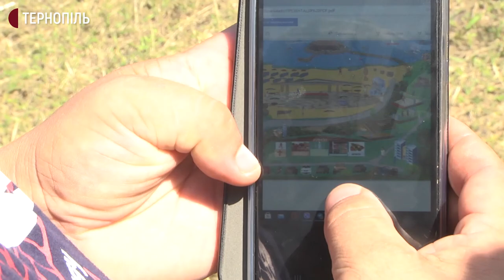На Тернопільщині 30 людей розчищають територію навколо ставу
Жителі селища Залізці, що на Зборівщині, розчищають територію навколо місцевого ставу. Її площа складає понад гектар. Там планують облаштувати зону відпочинку. Про це Суспільному повідомив голова Залозецької громади Андрій Нога